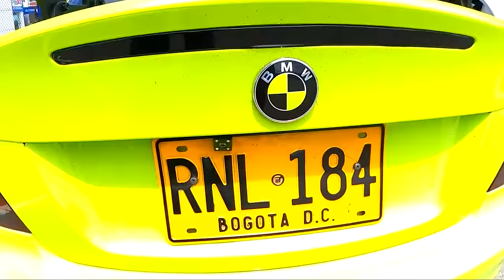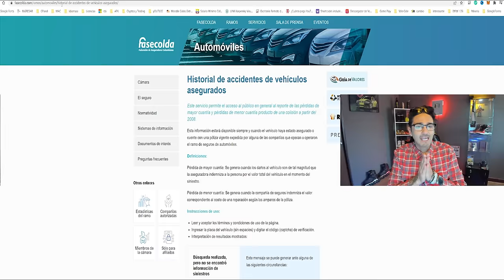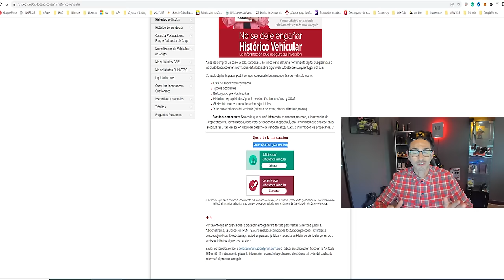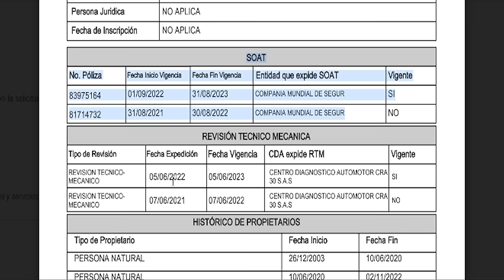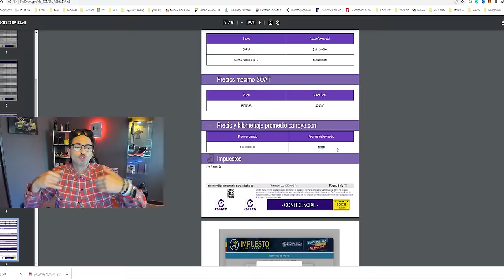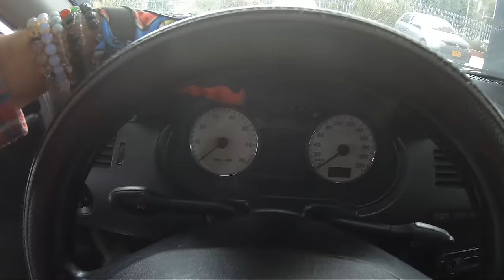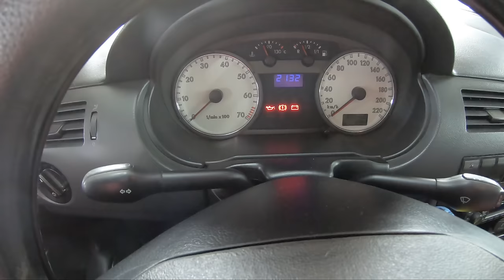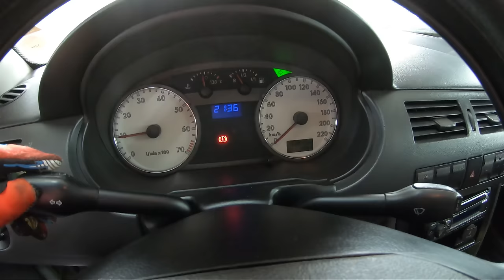2023 - Cómo 💲COMPRAR💲 CARRO USADO 😱🔥 en Colombia? - 7 Consejos - TIPS - Papeles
Comprar carro usado - PAGINAS:

maxiautos.co

⬇️ Mostr@, esta info le interesa...  ⬇️

Écheme una manito con un LIKE👍, no se imagina lo que me ayuda parce! GRACIAS!.😍🥳.

Términos relacionados:
Videos de carros en Colombia
youtuber de carros colombia, tuning colombia, modificaciones, turbo,youtuber colombiano, youtuber de carros, fierros colombia, los mejores carros de oclombia
piques, carreras, piques ilegales, gtr, full cars, gtr colombia, dyno, dyno day, autodormo, bmw, mercedes benz, simulador de turbo, youtuber colombiano, top speed colombia, top speed bogota, 0-100 bogota, 0-100 colombia, valvula de alivio
elingenierodeyoutube, alberto obando vega, autodsfull, autos de primera, leiver, fullcars
comprar carro usado
carros usados bogota
carros usados colombia
carros usados bogota concesionarios
carros usados bogota baratos
carro ya
carros para la venta en colombia
venta de carros usados
revista motor
revisión estética
revisión mecánica
revisión de siniestros
revisión de placas publicas y de la costa

que tener en cuenta antes de comprar un carro usado
requisitos para comprar un carro usado
cual es el mejor carro usado para comprar en colombia
Consejos a la hora de comprar un carro usado | Mis finanzas | Portafolio
Recomendaciones para comprar carro nuevo o usado
Qué debo mirar antes de comprar un auto usado - Seguros Falabella
Cómo revisar un carro usado antes de comprarlo
5 cosas a tener en cuenta para comprar un auto usado
8 consejos para comprar un carro usado - Comparamejor
Tips para comprar un buen carro usado - Archivo Digital de Noticias
¿Qué tener en cuenta antes de comprar un coche usado?
Recomendaciones para comprar un carro usado - Carroya
¿Qué debe mirar a la hora de comprar un carro usado? - Finanzas
concejos y ayuda
consultar partes
comparendos a nivel nacional
comparendos cundinamarca
consulta por placa
runt comparendos
consultar fotomultas por placa
simit comparendos por cedula gratis
consulta fotomultas
runt por cedula
consultar historial vehiculo
Consulta de Vehículos por Placa.
Consulta por Tipo de Documento.
Consulta de Infracciones de Tránsito.
Consulta de peso bruto de vehículos rígidos.
Consulta Guía de movilización.
Actualización de datos en RUNT.
Histórico vehicular.
consulta de vehiculo solo por placa
consultar dueño de vehiculo por placa
consultar a nombre de quien esta un vehiculo
consultar dueño de vehiculo por placa colombia
antecedentes de vehiculos gratis
consulta de impuestos de vehiculos por placa a nivel nacional
estado de cuenta impuesto de vehiculos
simit por placa
simit por placa
dijin vehiculos
consultar historial vehiculo dijin